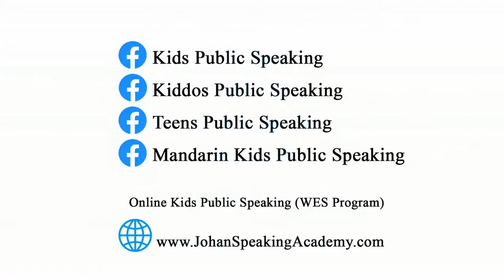Thank you very much parents for your kind words | Stage Time Ampang Point | Johan Speaking Academy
We are operating in :
- Shah Alam
- Puchong
- Bangsar
- Dengkil / Cyberjaya
 - Mont Kiara
- Subang
- Ara Damansara
- Jalan Ipoh Sentul KL
- Semenyih
- Bandar Tek Kajang
- Seri Kembangan